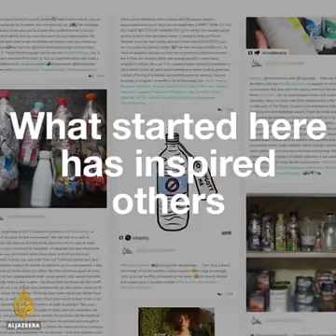The Plastic Solution on Al Jazeera